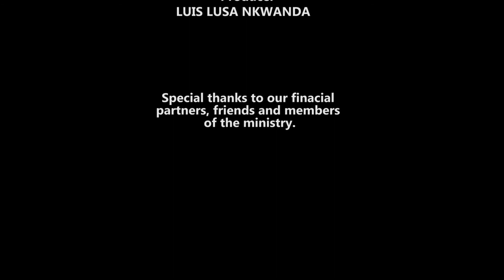Dr Elijah Kofi King Ministering - Defending Your Portion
To Support & Partner With Elijah Kofi King Ministries

ELIJAH KOFI KING
Ecobank Ghana Dollar Account 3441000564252
Swift Code ECOCGHACXXX

Apostle Dr Elijah Kofi King Is The Visioneer & Founder Of Fire Nation Arena Ministries  The Home Of Giant Solutions, For Giant Problems.
Fire Nation Is A Centre For Revival, Sound Word, Raw & Deep Global Forensic & Colossal Prophetic Ministrations With Undeniable Testimonies.

Donations & Ministry Partnership:
ELIJAH KOFI KING